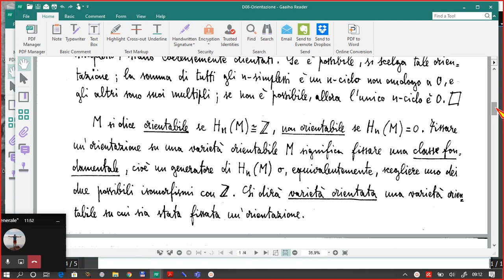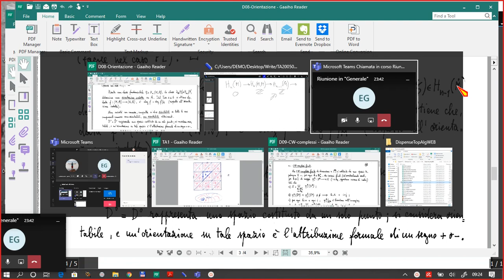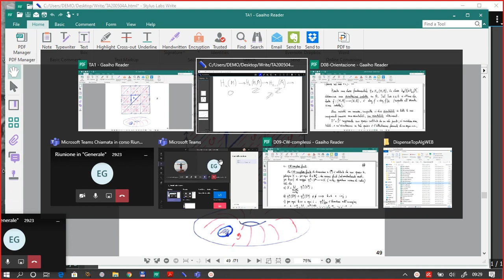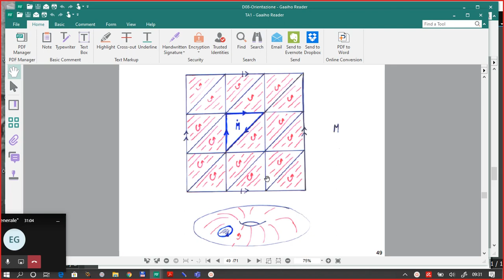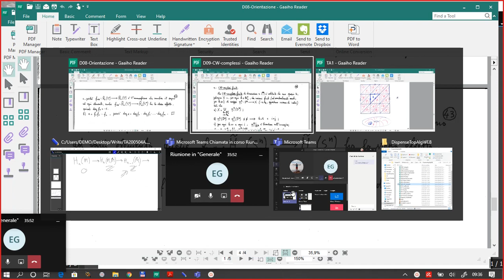TA200504A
4/5/2020 A
Orientabilità di varietà con bordo.